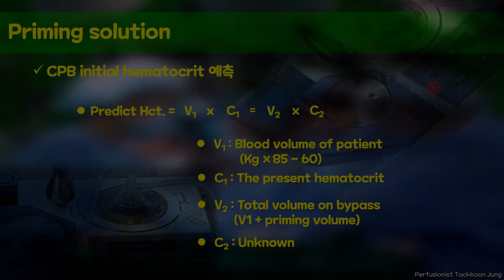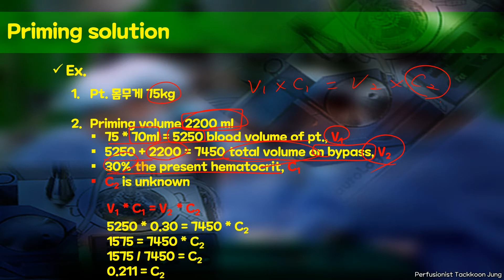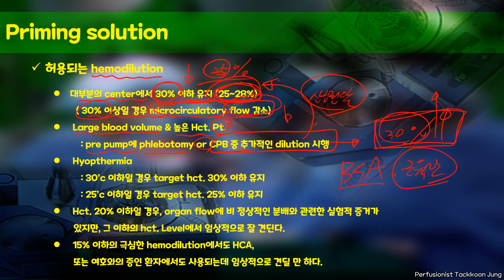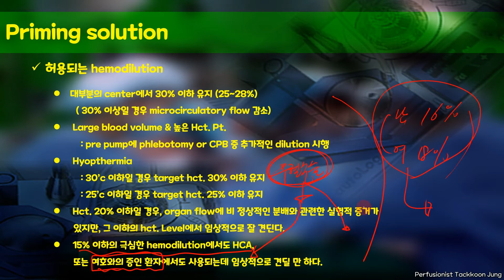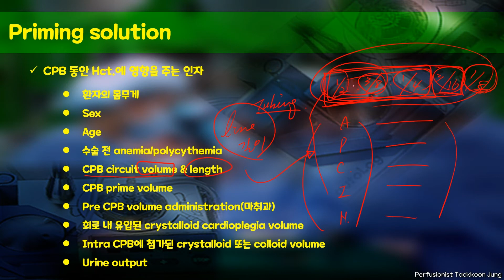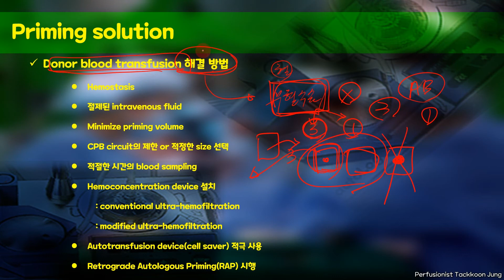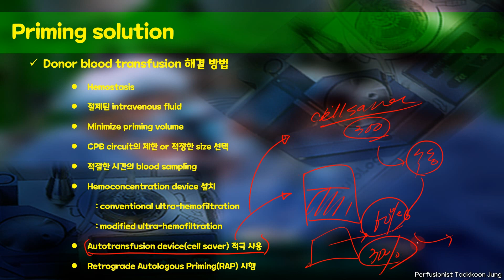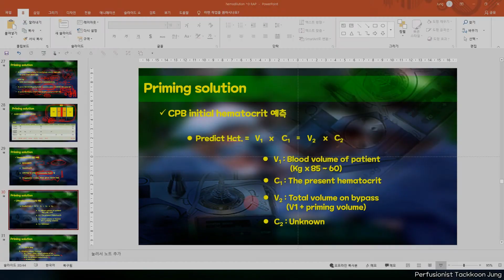HEMODILUTION and Retrograde Autologous Priming(RAP) PART 9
여러 종류의 인공 장치를 이용한 체외순환 과정에서는 불가피하기 crystalloid solution을 통한 인위적인 Hemodilution이 발생하게 됩니다.
Hemodilution으로 인해 발생되는 여러 가지 현상들에 대해 정확인 이해가 필요하다 생각하며 이런 현상으로 발생하게 되는 장점과 단점 및 단점의 해결 방법은 대표적으로 역행적 자가혈액충진법이라고 하는 retrograde autologous priming의 진행과정과 이런 절차중 발생할 수 있는 문제점들에 대해서 설명하는 동영상 강의 입니다.